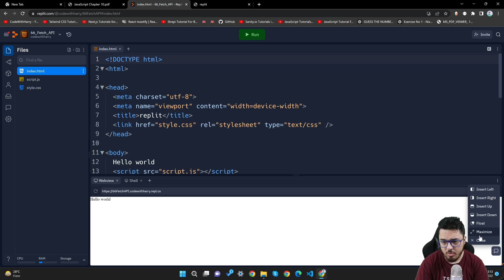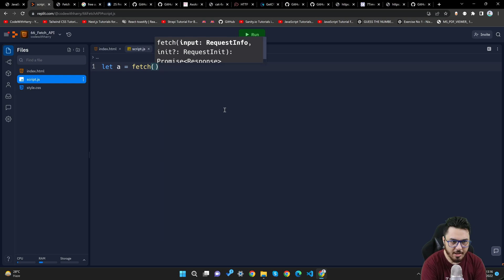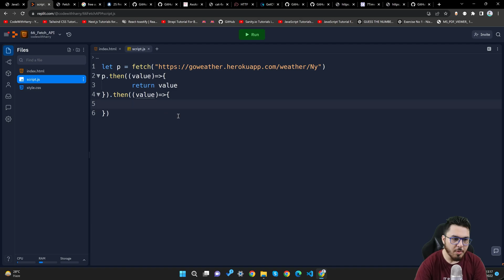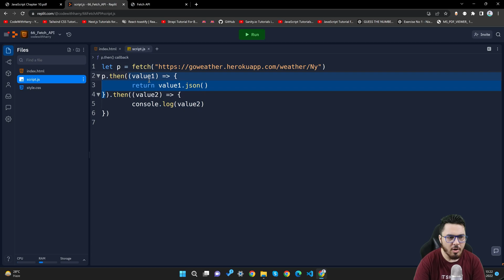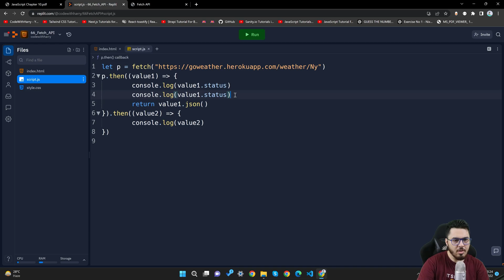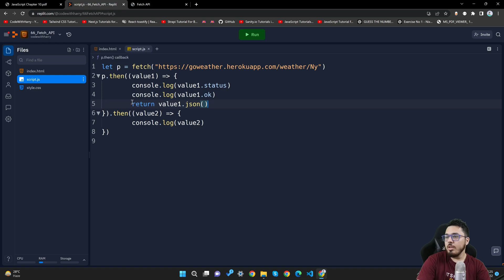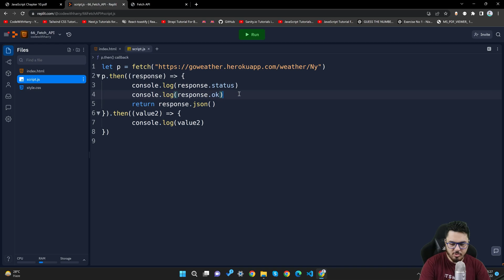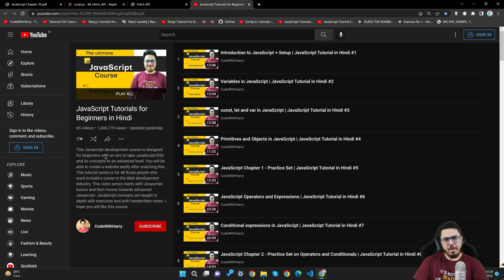Fetch API | JavaScript Tutorial in Hindi #66